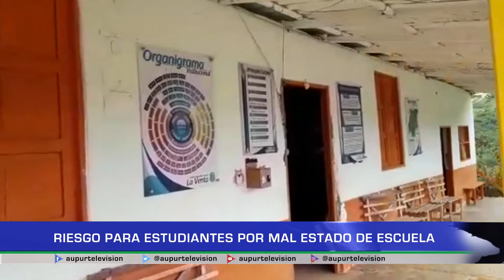Riesgo para estudiantes por mal estado de escuela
Sigue la incertidumbre para los estudiantes, directivas y padres de familia del Centro Educativo Rural La Venta Sede el Salado. La escuela tiene serias afectaciones, con riesgo inminentes de colapso y la alternativa que ha sido la caseta comunal también tienen afectaciones por inestabilidad del terreno.